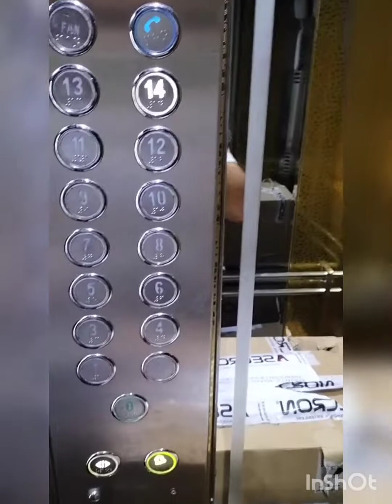SAKIN İZLEMEYİN! 😱 ASANSÖR HALATLARI KOPARSA NE OLUR 😱 ( ASANSÖR DÜŞERKEN ZIPLAMAK ) ASANSÖR YAPIMI!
Asansör düşerken zıplarsak kurtulurmuyuz?  asansör halatları koparmı ?
asansördeki etiketler ne anlama gelir?
asansör halatları ne kadar dayanıklı?
asansörde telefon çekermi?
düşen asansörde nasıl hayatta kalınır?
düşen asansörde hayatta kalma yolları?
asansör faciaları
asansör kazaları
asansöre dair herşey
asansör fren sistemi
asansör yapımı
asansör halatları koparsa ne olur ?
youtube shorts
asansör videoları
bu asansörlere asla binmeyin
asansör giderken stopa basmak
asla binilmemesi gereken asansörler
asansörde kalan çocuk
asansörde kalmak
asansörde kalınca ne yapmalıyız
asansör düşermi
asansör düşerse ne olur